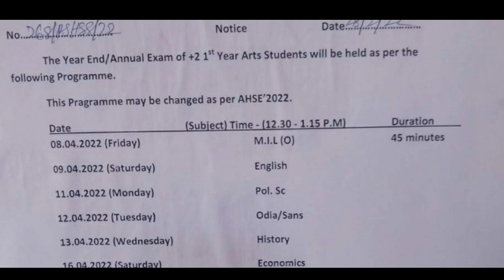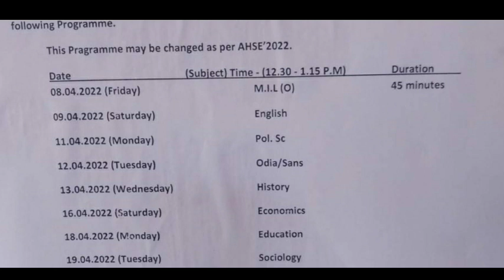+2 First Year Annual Exam Notice